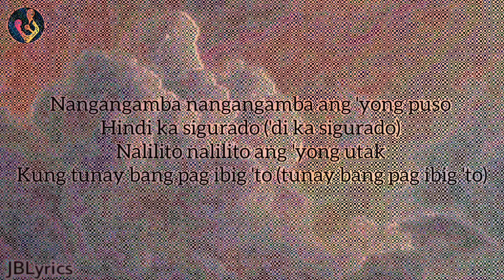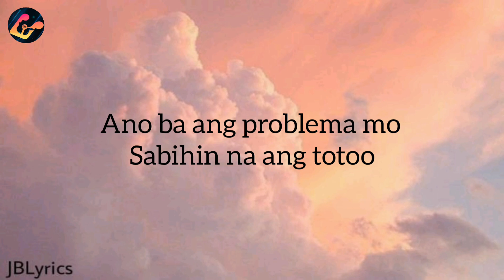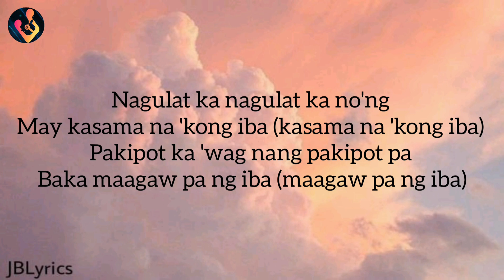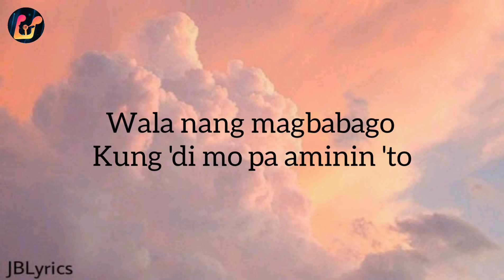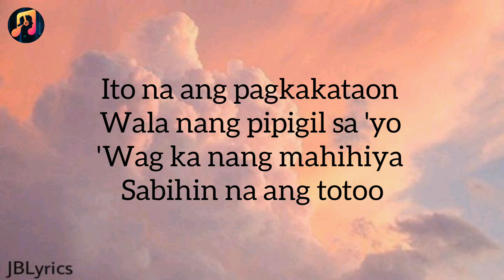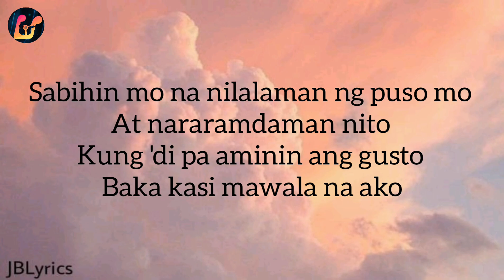ZACK TABUDLO - NANGANGAMBA (LYRIC VIDEO)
Kasi ako